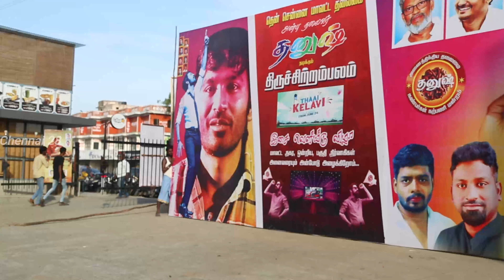Thaai Kelavi - Official Lyric Video Fdfs Celebration | Thiruchitrambalam | Dhanush | Anirudh